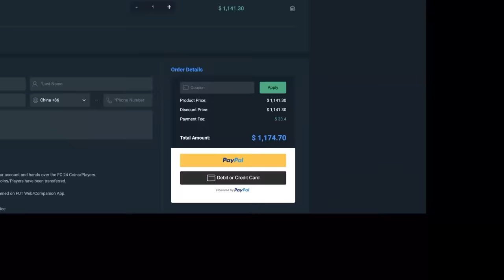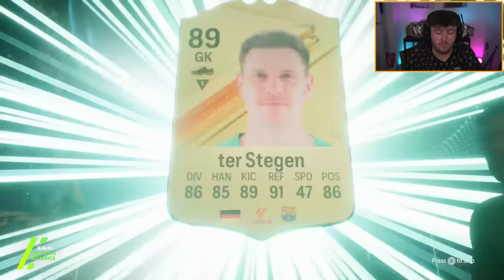I OPENED EVERYTHING FOR LIGUE 1 TEAM OF THE SEASON!